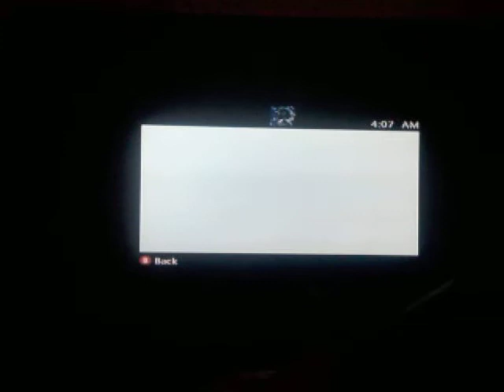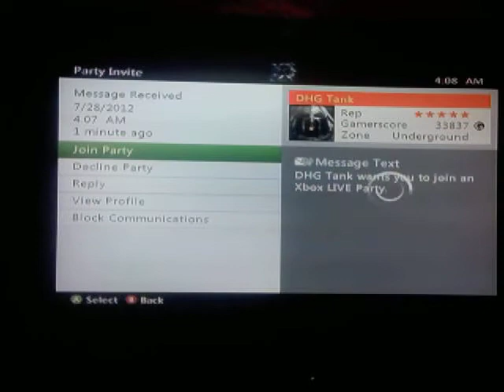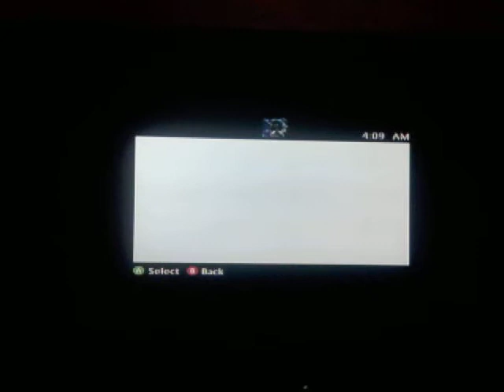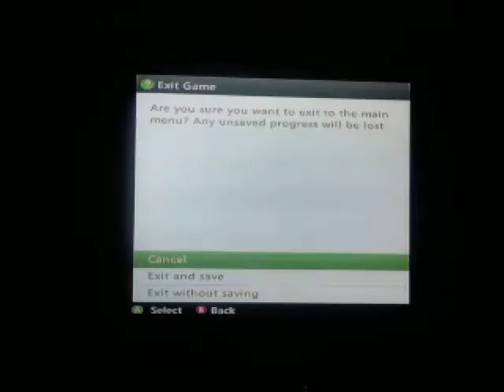lets play minecraft part 7